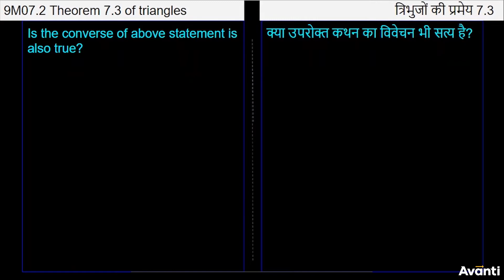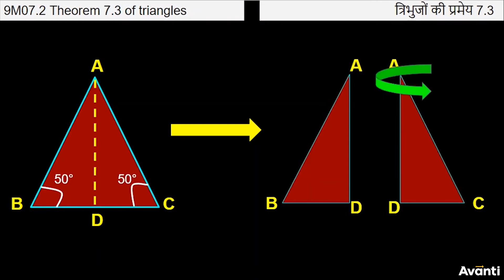3. 9M07.2 CV3 त्रिभुजों की प्रमेय 7.3 | Theorem 7.3 of Triangles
इस विडियो में आप कक्षा 9 की गणित के अध्याय 7 (त्रिभुज) के एक महत्वपूर्ण concept "त्रिभुजों की प्रमेय 7.3" के बारे में सीखेंगे |
In this video, You will learn the important concept "Theorem 7.3 of Triangles" of chapter 7 (Triangles) of 9th Maths.

Isosceles Triangle and its Properties, Theorem 7.3 of Triangles